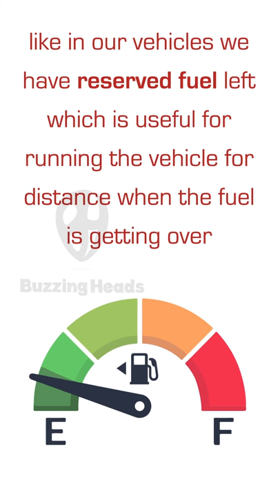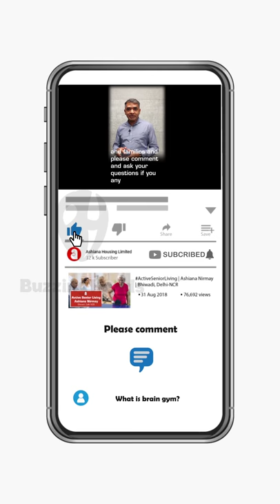Animated Explainer Video Braingym Activity | For Ashiana Housing Limited